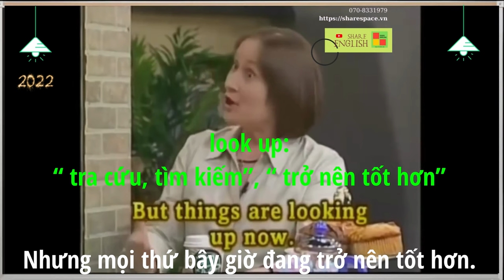Đàm thoại tiếng anh hàng ngày - Topic: at Net Cafe!